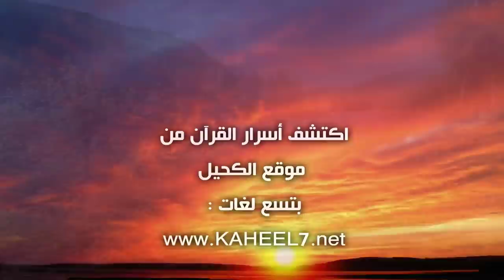العلمانية أم الإسلام 1 قانون الإيمان بالله - مع عبد الدائم الكحيل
للاطلاع على التوثيق العلمي وآخر مقالات الإعجاز العلمي من موقعنا:
- مقاطع فيديو الإعجاز من موقع الكحيل على جوالك للاشتراك:
1- احفظ الرقم 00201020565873 (ضروري)
2- أرسل كلمة "اشتراك"
3- سنرسل لك رابط الانضمام للمجموعة
- اكتشف معجزة كل يوم على فيس بوك – نرجو الاشتراك ليصلكم كل جديد:
- موقعنا القديم بتسع لغات وفيه أكثر من 1700 مقالة وبحث:
- لتحميل أكبر برنامج في إحصاء القرآن الكريم من الموقع:
للمساهمة معنا:
إذا أحببتَ أن تتطوع ضمن فريق الترجمة أو فريق المونتاج والغرافيك والتصميم أو ضمن فريق النشر والدعاية... إذا كان لديك فكرة جديدة يمكن أن تخدم أبحاث الإعجاز نرجو التواصل على الإيميل: